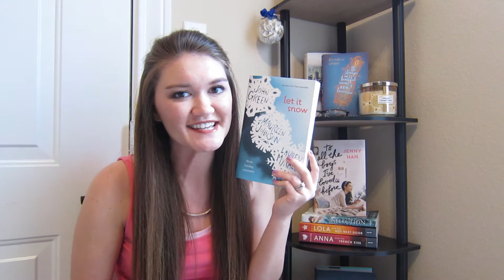3 Reviews in 3 Minutes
Ok, it was yet again 1 minute over my 3 minute limit, but I couldn't help myself! I blame the anthology. :) I hope you all enjoy this video over Falling Kingdoms, Let it Snow, and The Wrath and the Dawn.